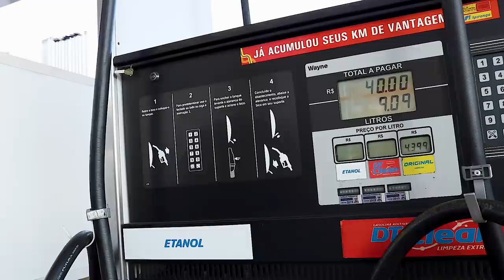3 DICAS PARA NÃO ERRAR NA HORA DO ABASTECIMENTO⛽⛽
3 DICAS PARA NÃO ERRAR NA HORA DO ABASTECIMENTO

3 Dicas para não errar na hora do abastecimento - Saiba como evitar problemas!"

Você já passou por situações em que errou na hora de abastecer o seu veículo? Não se preocupe, neste vídeo, vamos compartilhar 3 dicas infalíveis para você não cometer mais erros na hora do abastecimento!

Acertar no momento de abastecer é fundamental para evitar danos ao veículo, desperdício de combustível e até mesmo problemas de segurança. Por isso, repetimos o título "3 Dicas para não errar na hora do abastecimento" ao longo deste texto, para facilitar a indexação pelos motores de busca e ajudar você a encontrar as informações necessárias.

Ao assistir a este vídeo, você aprenderá técnicas simples, porém eficazes, que farão toda a diferença na hora de abastecer o seu veículo. Aprenderá sobre a escolha do combustível adequado, a maneira correta de inserir a mangueira na entrada do tanque, além de dicas para evitar derramamentos e desperdícios.

Não perca a oportunidade de se tornar um expert no abastecimento de veículos! Afinal, todos podem se beneficiar dessas dicas valiosas para evitar erros na hora do abastecimento.

Assista agora mesmo a "3 Dicas para não errar na hora do abastecimento" e tenha mais confiança e segurança ao abastecer o seu veículo. Lembre-se de colocar em prática essas dicas e garantir uma experiência de abastecimento tranquila, eficiente e sem erros.

3 Dicas para não errar na hora do abastecimento - Saiba como evitar problemas! 3 Dicas para não errar na hora do abastecimento - Saiba como evitar problemas! 3 Dicas para não errar na hora do abastecimento - Saiba como evitar problemas!